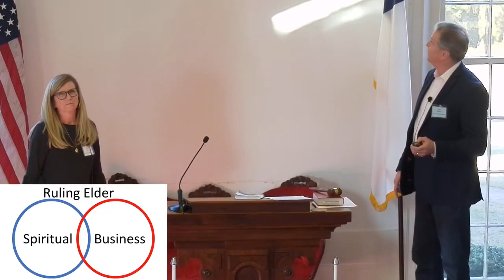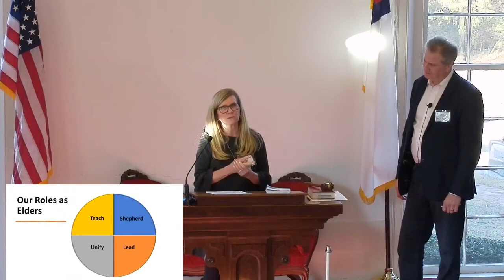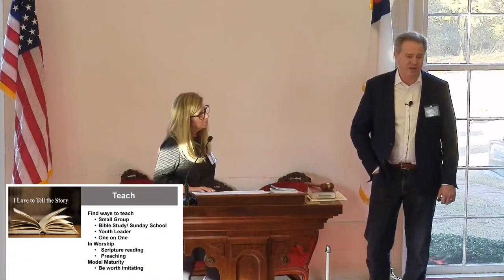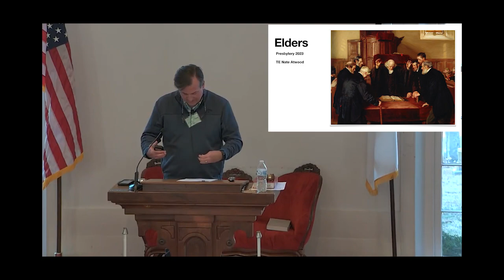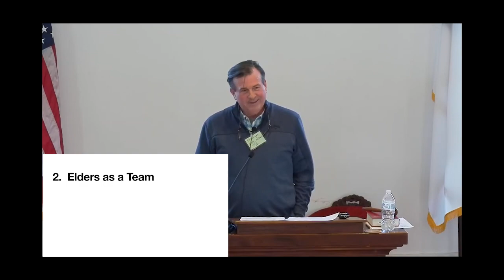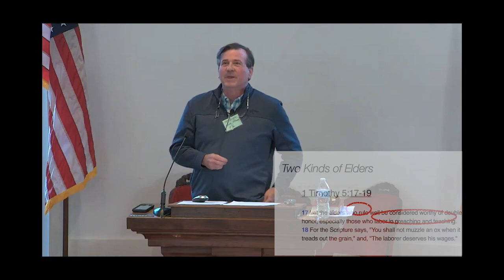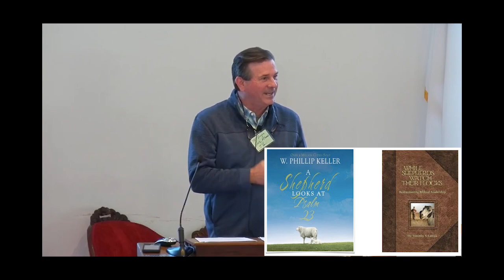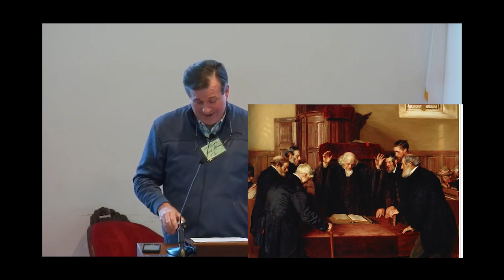PCC Elder Training January 2023